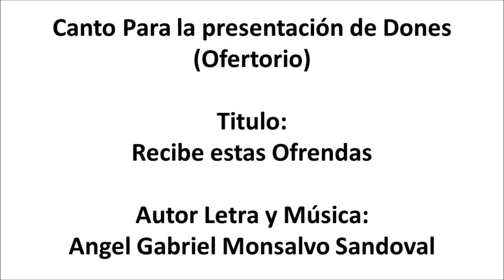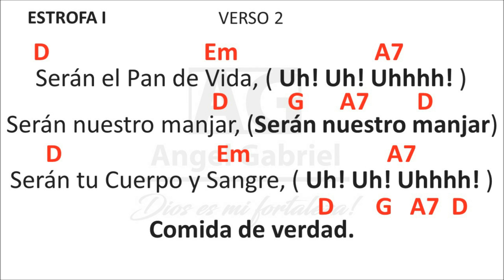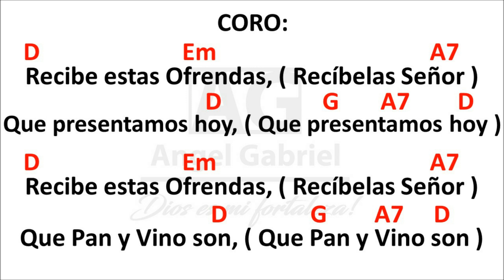RECIBE ESTAS OFRENDAS - CANTO DE OFRENDAS AUTOR: ANGEL GABRIEL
Canto para presentación de dones
Canto de ofertorio
TITULO: RECIBE ESTAS OFRENDAS - CANTO DE OFRENDAS
AUTOR: ANGEL GABRIEL MONSALVO SANDOVAL

CORO:
Recibe estas Ofrendas, que presentamos hoy
Recibe estas Ofrendas, que Pan y Vino son

Traemos a tu mesa, traemos a tu altar
Ofrendas de son frutos, Ofrendas que serán
Serán el Pan de Vida, serán nuestro manjar
Serán tú Cuerpo y Sangre, comida de verdad

Ofrendas de esta tierra, Ofrendas que serán
Serán nuestro alimento, Comida celestial
Comida que nos nutra, nos lleve a la unidad

FIN.

Angel Gabriel – Cantautor Católico   BAQ (Colombia)